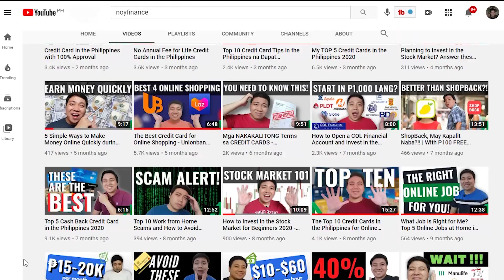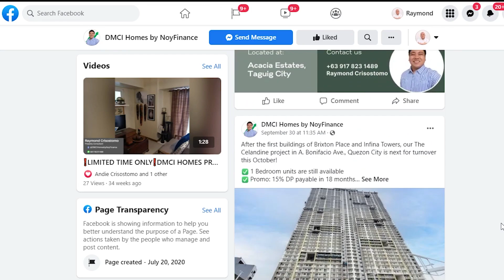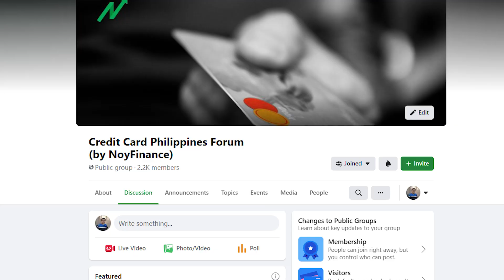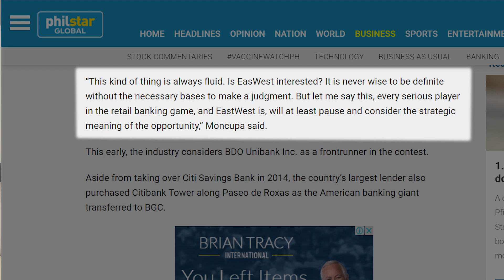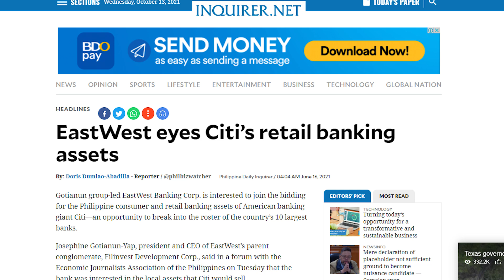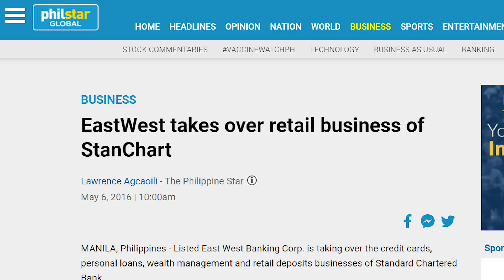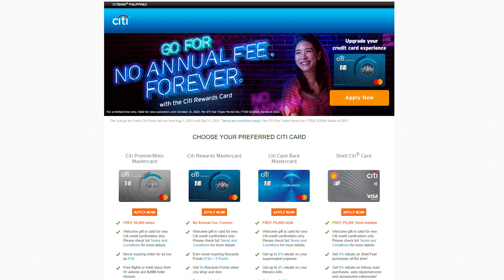Goodbye Citibank PH naba talaga? Magkwentuhan tayo!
Last April of 2021, Citi PH consumer and retail business announces that they will exit 13 markets including the Philippines.

I assume most of you na mga Citi credit cardholders nagulat talaga and nag tanong, papano na yung credit card ko? Alam ko kasi yan din ang tanong ko😅

Back then hindi pa talaga natin alam what will happen to our accounts. But after some recent news that some local banks like BDO, BPi, Eastwest bank, are interested dito sa Citi consumer and retail business, It's clear na bibilhin sila ng isang local bank.

In this video, shinare ko yung mga insights, or tsismis na nakalap ko regarding this matter. Meron nabang nanalo sa mga local banks? Sino ba ang pinaka favorite sa kanila?

I also gave some information about what will happen to our accounts, but all of these are not verified. I'm not a banking industry expert, pero syempre niresearch naman natin tong mga to 😂

As of now wala pading final news as to the Citi consumer and retail business exit, so tuloy lang na pwede nating magamit ang mga credit cards natin, use our points, avail their promos, and a lot more.

And for those of you na interested to get a new Citi credit card, just in case hindi ka pa nag kakaroon, you might want to check this out and you might get a Welcome Gift from them

UNIONBANK CREDIT CARDS: ZERO annual fees for life!

METROBANK CREDIT CARDS: FREE ₱2.5K eGC, Xiaomi Soundbar, Mi Band 8
✅ Metrobank Titanium Mastercard
PROMO: ZERO annual fees

✅ Metrobank Platinum Mastercard
PROMO: FREE 310,000 reward points!

✅ Metrobank World Mastercard
PROMO: FREE 300,000 reward points!

HSBC CREDIT CARDS: FREE ₱2.5K GC or Dolce Gusto Piccolo XS
✅ HSBC Red Mastercard

SECURITYBANK CREDIT CARDS: FREE ₱2.5K eGift, Sony Wireless Headphones, or De'Longhi
✅ SecurityBank Gold Mastercard

BPI CREDIT CARDS: Annual Fee Waiver Forever
✅ BPI Cards

OTHER CREDIT CARDS:
✅ HomeCredit

We'll help you identify the NEXT Best Credit Card for You.
*for existing Credit Card holders only.

🎥 MY YOUTUBE KIT:
HP Victus 15.6" i5-13420H 8gb/512gb SSD